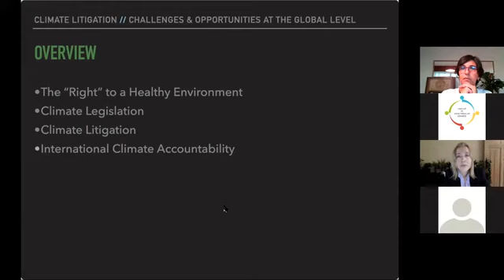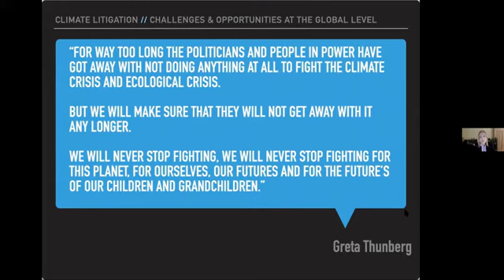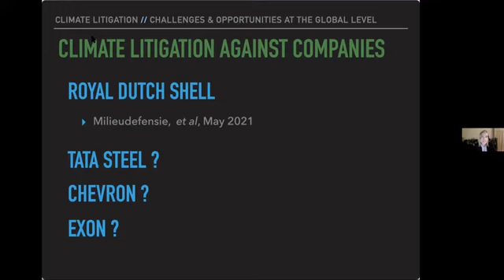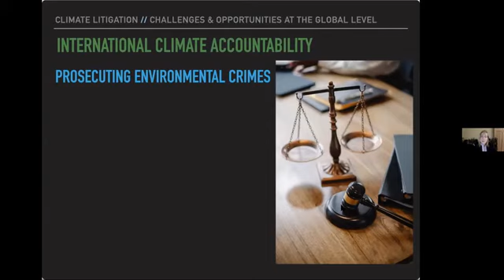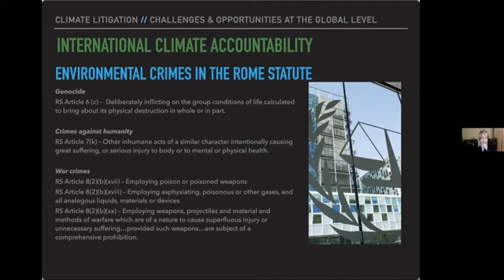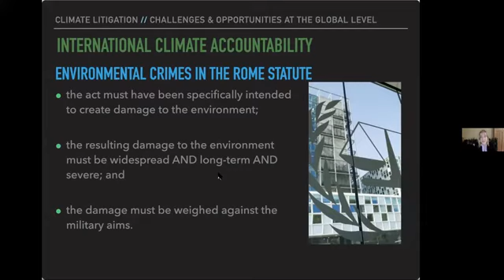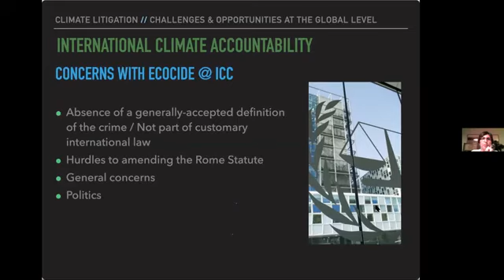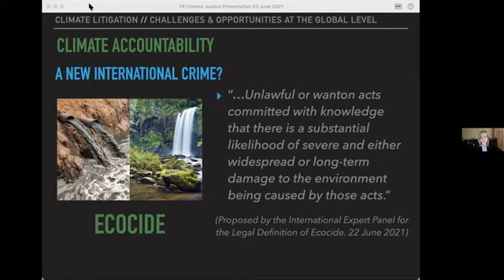İklim Davaları ve Ekokırım - Kirsten Meersschaert, Özlem Altıparmak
23 Haziran 2021

Kirsten Meersschaert ile  Özlem Altıparmak “İklim davaları: Küresel Düzeyde Zorluklar ve Fırsatlar” üzerine konuştu. Sohbetimizde iklim yargılamaları, doğa ile ilgili davalar, çevre suçlarında Uluslararası Ceza Mahkemesi’nin yargılama yetkisi ve ekokırım suçu gibi konulara değindik.

Kirsten Meersschaert, insan hakları ve uluslararası adalet konularında on beş yıldan fazla
deneyime sahip bir stratejik savunucudur. Kirsten, 2021 yılına kadar Hollanda Helsinki
Komitesi’nin İnsan Hakları Savunma programının başkanlığını yürütmüştür. Bunun öncesinde
ise iki tanınmış küresel sivil toplum ağının Yöneticisi olarak görev yapmıştır: Uluslararası
Ceza Mahkemesi Koalisyonu (CICC) ve Uluslararası Koruma Sorumluluğu Koalisyonu
(ICRtoP). Kirsten ayrıca Dünya Bankası, USAID, Avrupa Birliği, bölgesel kalkınma
bankaları ve çeşitli merkezi hükümetler tarafında finanse edilen projelerde danışman olarak
uluslararası kalkınma alanında da çalışmıştır. Kirsten, Fransa’nın Paris kentindeki
Uluslararası ve Stratejik İlişkiler Enstitüsü’nden İnsani Konular alanında Lisans Üstü
Uzmanlık Eğitimi Diplomasına (DESS), Amsterdam Üniversitesi’nden Uluslararası İlişkiler
alanında Master derecesine ve New York Üniversitesi’nden Siyasi Bilimler ve Avrupa
Çalışmaları alanında lisans derecesine sahiptir.